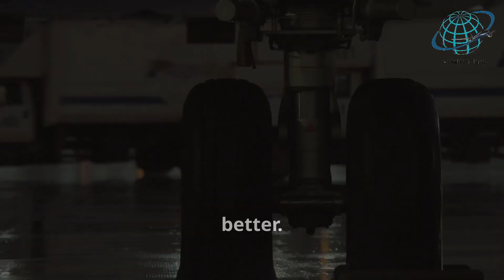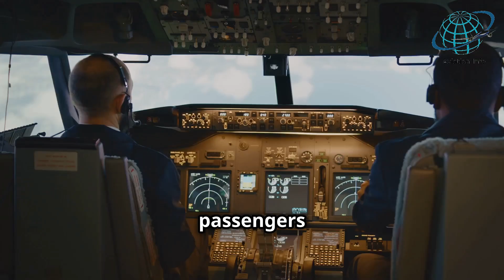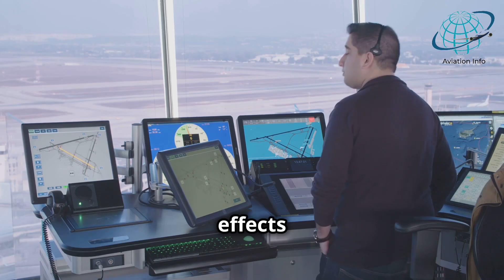How Rain impact Your Flight Experience (Explained)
Rain can significantly impact t#akeoff and landing operations, leading to delays and changes in flight schedules. Despite modern aircraft being well-equipped for various weather conditions, rain still presents challenges for pilots and air traffic control. Reducedvisibility and slippery runways compromise flight safety and efficiency. Heavy rain causes reduced visibility, increased aircraft spacing, and potential diversions.

The risk of hydroplaning affects braking and steering, requiring pilots to adjust techniques. Rain also interferes with sensors, like pitot tubes, and impacts ground operations, leading to further delays. Discover how airlines, pilots, and air traffic controllers collaborate to mitigate rain's effects on flight operations.

You may want to support this young African YouTuber